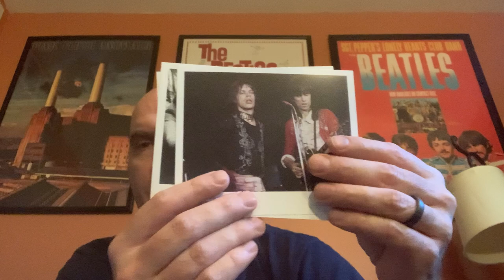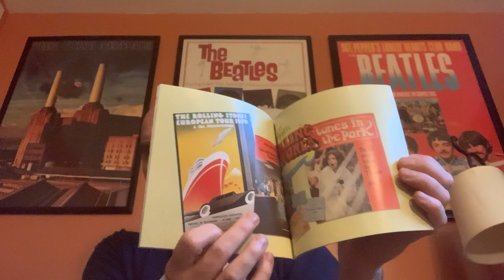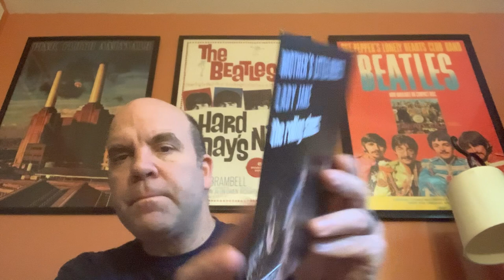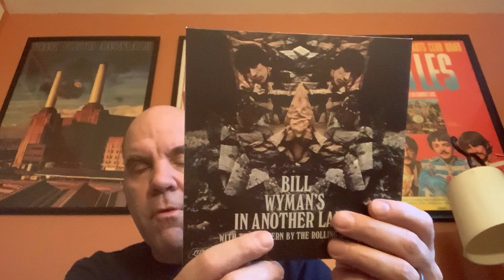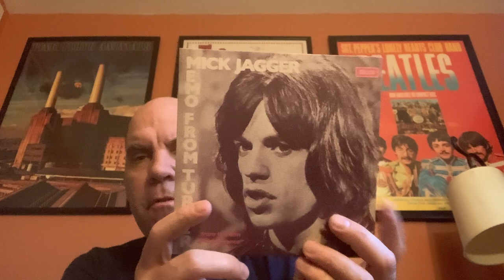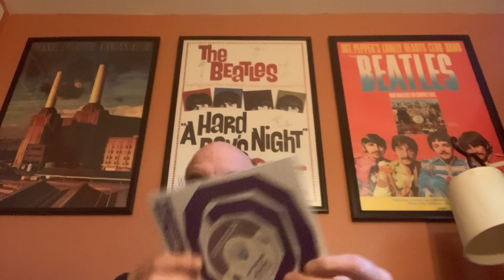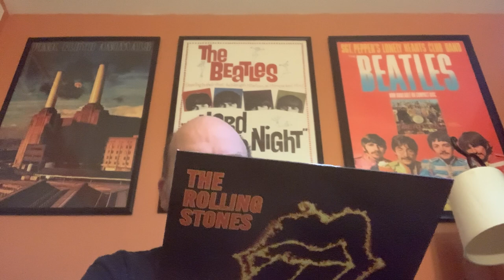Rolling Stones The Singles 1966-1971 Box Set Unboxing